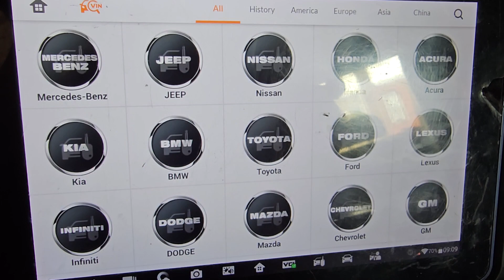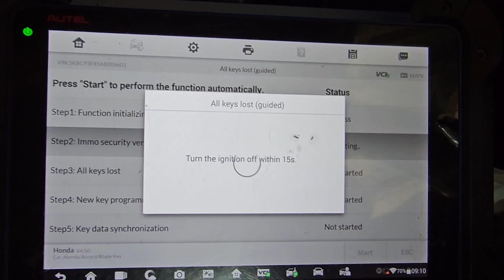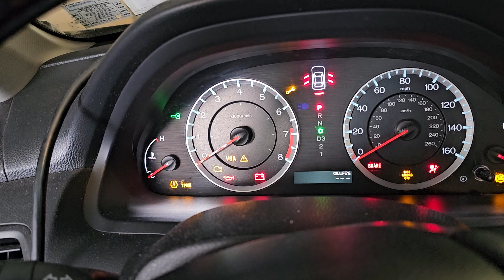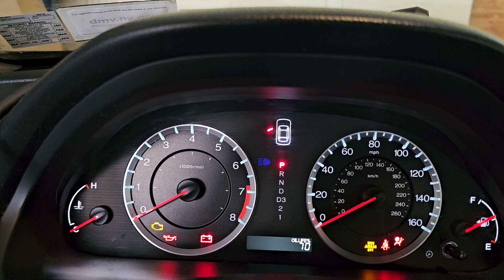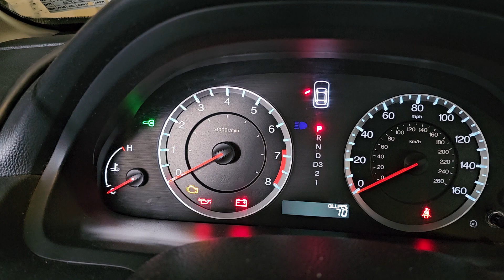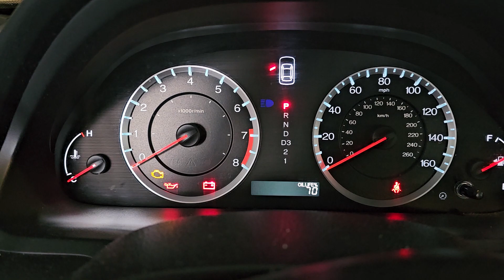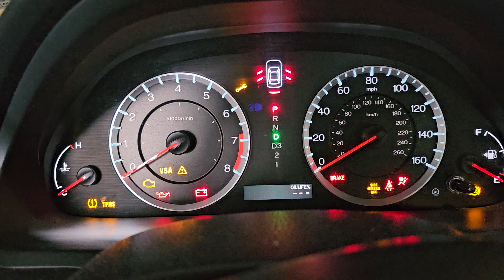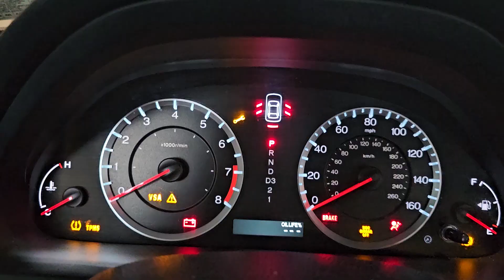Programming 2011 Honda Accord Remote key Faill You Have To Do It More Than One Time Also Need Wifi